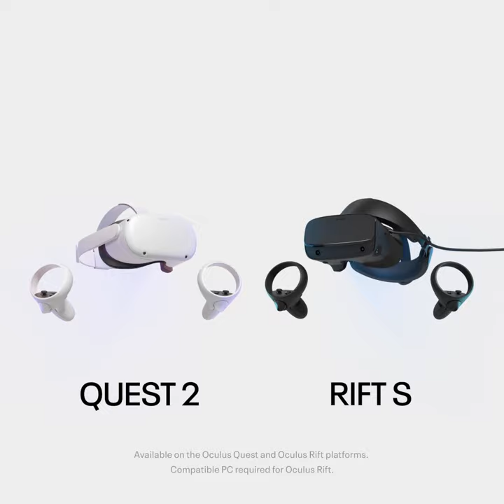I Expect You to Die 2 – Announcement Trailer (Schell Games)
Keep your finger on the pulse of the XR industry with the Daily Roundup, the most important news in one daily email.